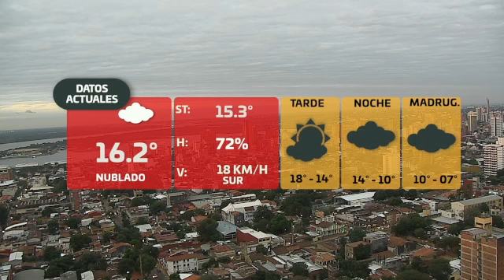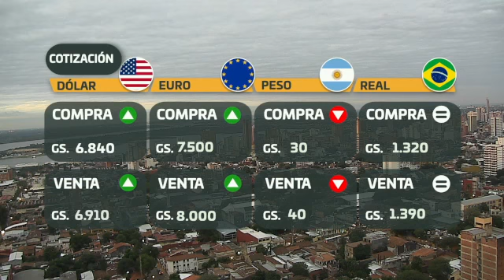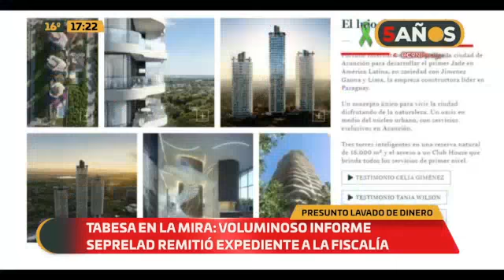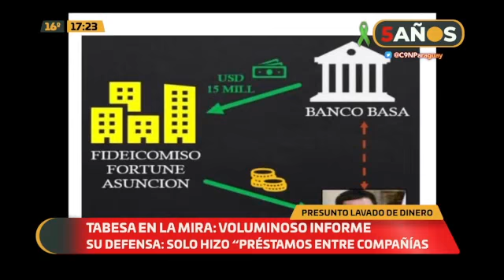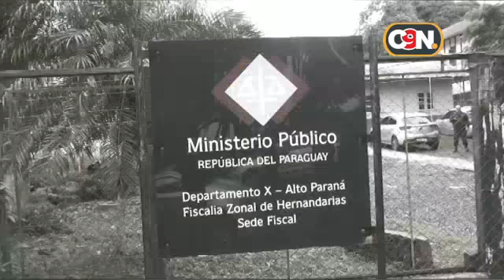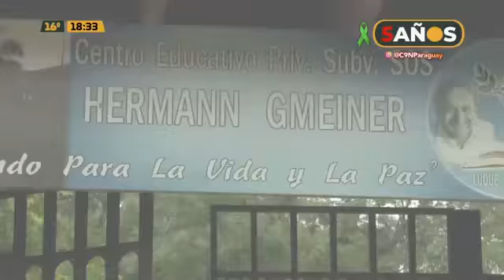C9N Central: Programa del 30 de Mayo de 2022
Toda la actualidad de los sucesos en Paraguay.